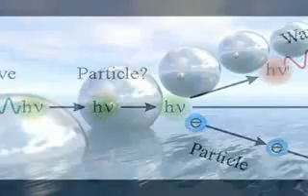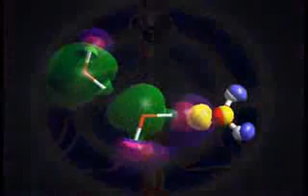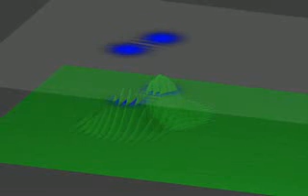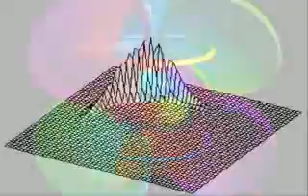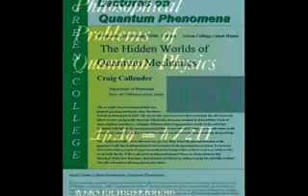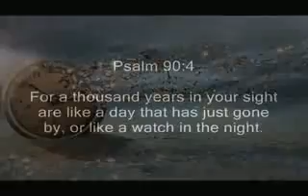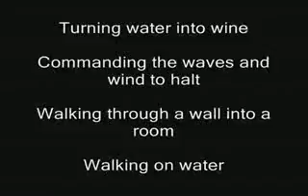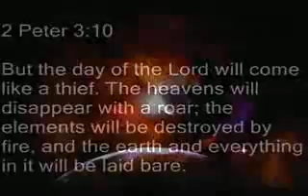Quantum Awakening - Have Scientists Found God